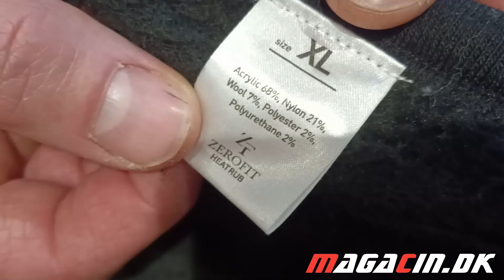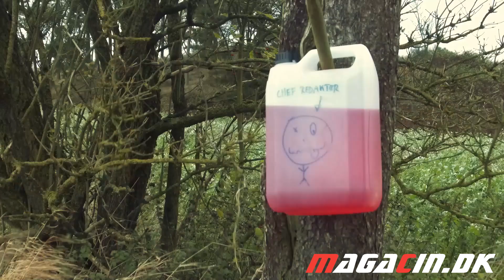Test af Zerofit Heatrub Ultimate Baselayer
MagaCin afprøver japansk undertøj, der angiveligt skulle være det varmeste du kan opdrive.